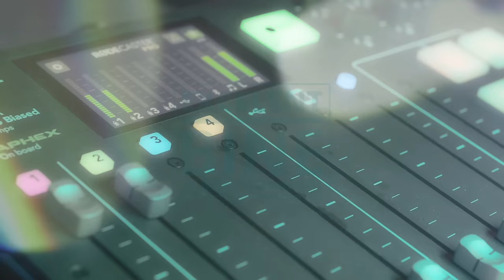EXCELENT DE BINE #72 - Metoda CER cu Cerasela Rogen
Cerasela Rogen, un om la fel ca și tine. A trecut prin multe, iar atunci când a simțit că ”nu mai poate” a cerut ajutorul. 🤭 De aproximativ 10 ani, a început extraordinara sa călătorie spre dezvoltarea personală, trecând prin spiritualitate și ajungând la coaching (lucrul cu mintea umană). A făcut zeci de cursuri. Cele mai importante fiind: programe de Theta Healing, cursul Călătoria, Psych-k și cursuri de Thai Ci. Așa a ajuns la cursurile de Coching, de la Tonny Robbins, Joe Dispenza, Luis Hay, Milionaire Mind. 🧘‍♀‍ Este mental coach, prietena oamenilor și iubește impactul pe care îl are asupra persoanelor cu care lucrează. Îi place să se laude cu sutele de oameni cu care a lucrat one to one(unu la unu) și miile de vieți pe care le-a schimbat prin workshop-uri.
Aparițiile la tv și zecile de persoane publice pe care le-a ajutat și care o recomandă, confirmă faptul că face foarte bine ceea ce face. 😍
S-a specializat în setul mental pentru că orice rezultat extraordinar și miraculos începe cu controlul minții. Nișa care i-a adus cele mai multe rezultate și în care s-a măiestrit este de a te ajuta să materializezi abundența și prosperitatea în viața ta. Pe scurt, să atragi toți banii și lucrurile materiale pe care ți le dorești. 💯
În viața de zi cu zi este mama a două fete. 👨‍👧‍👧
Este specială prin faptul că te ajută să integrezi informația de care ai nevoie pentru a obține rezultate practice rapid. 💱
A încercat foarte mulți ani să schimbe oamenii de lângă ea, să se mute în alt oraș și avea tendința să controleze mediul. Este de părere că nimeni nu ne învață că singurul loc unde ai control este mintea ta. Mai precis spus, gândurile pe care le avem. 🧠

Rajko Kuzmanović este antreprenor, speaker motivațional, creator de programe transformaționale, instructor și fondator Metoda Silva în România. Misiunea sa „mental education & more” este misiunea în care crede și pentru care trăiește. Vrea să ofere oamenilor, educație mentală, dar și ceva în plus.

Prin trainingurile sale, prin toate materialele și articolele de dezvoltare personală, intenționează ca fiecare persoană cu care interacționează să știe că are deja toate resursele să devină cea mai bună variantă a sa.

Mai multe despre Rajko Kuzmanović și proiectele sale puteți afla pe site-ul său: